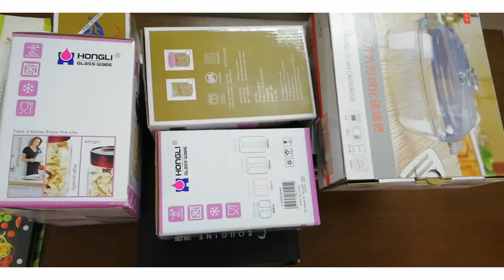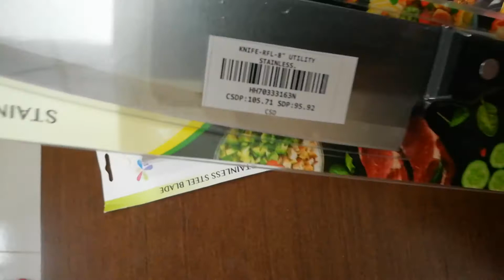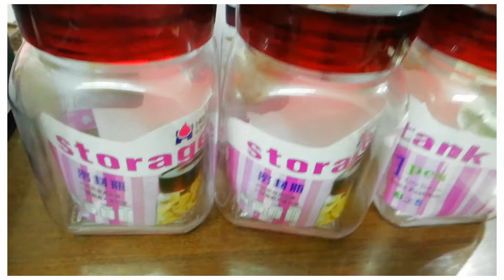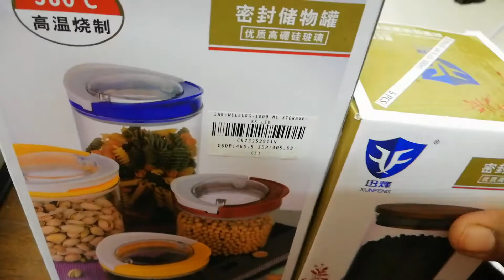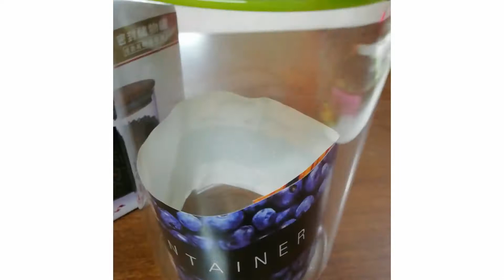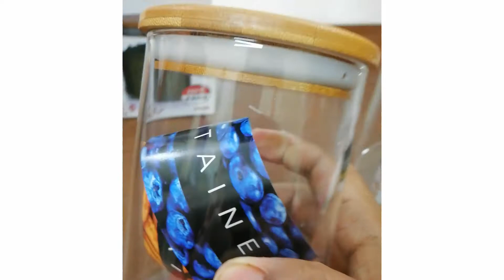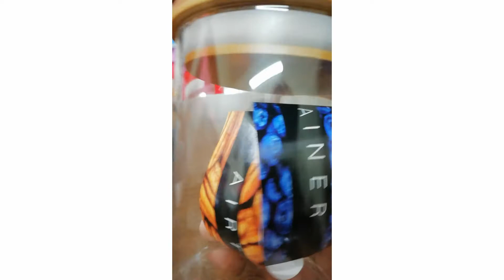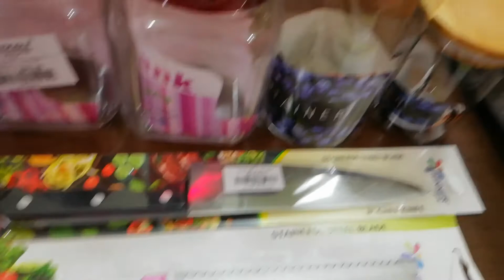Unboxing very Effective and Essential kitchen Utilities part 1